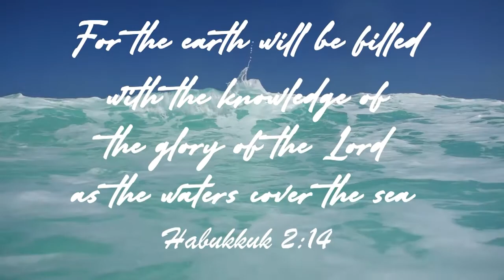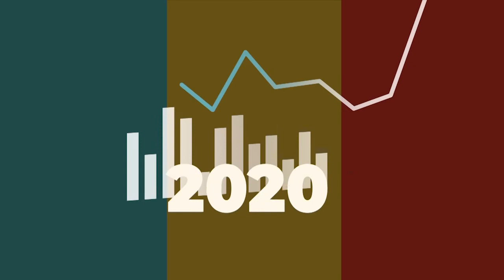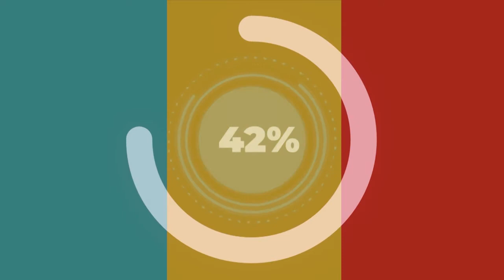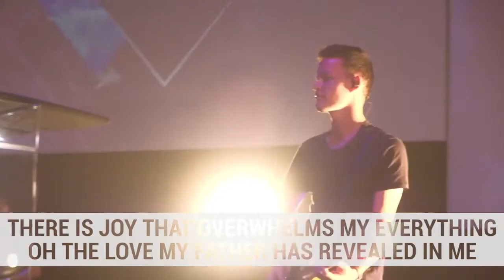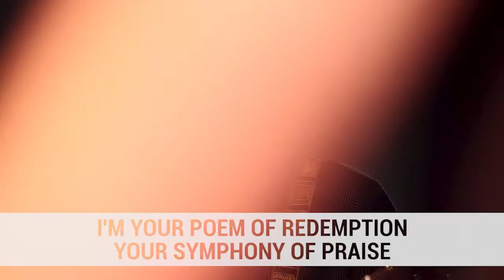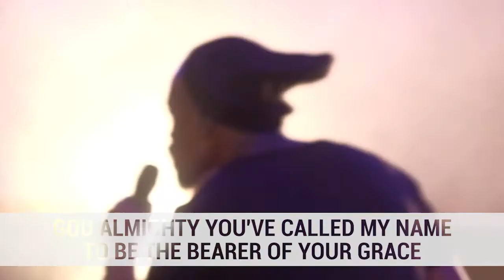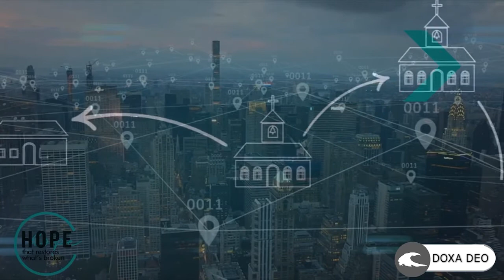25th Birthday Stream SD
Doxa deo Tshwane central online service